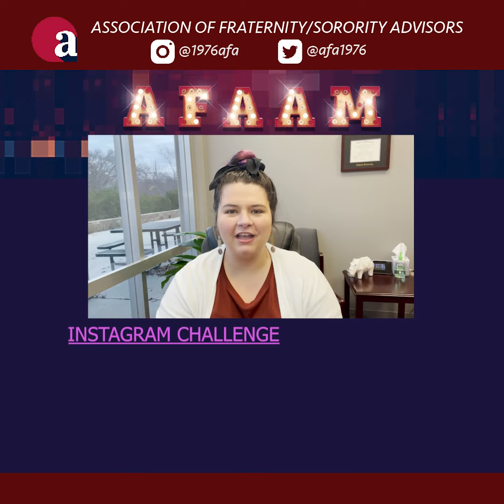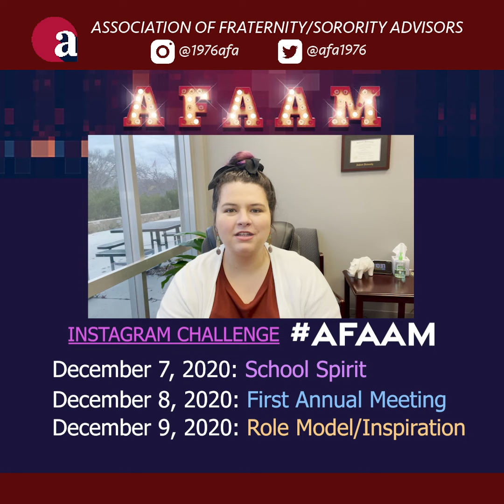AFA Special Events Committee Welcome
Welcome to the AFA 2020 Virtual Annual Meeting!
Please join us in participating in our Instagram Social Media, December 7-10, 2020. Please use the hashtag AFAAM and tag @1976afa on your photos.

Monday, December 7: Rep your alma matter or current institution pride by wearing your school paraphernalia!
Tuesday, December 8: Share a memory from your First AFA Annual Meeting.
Wednesday, December 9: Share with us someone you consider a Role Model or Career Inspiration